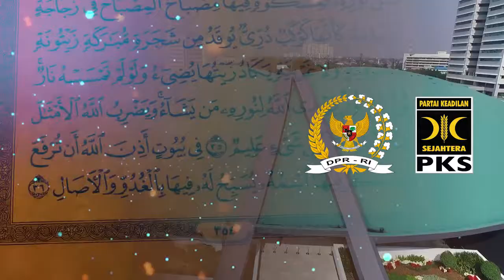Jazuli Juwaini - Selamat Merayakan Maulid Nabi Muhammad SAW